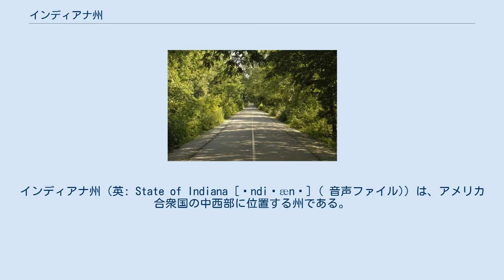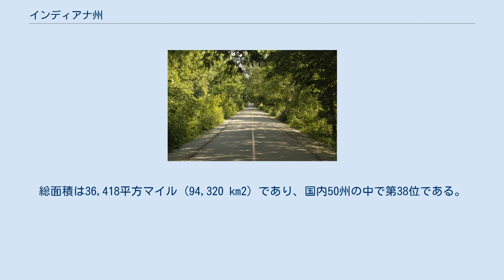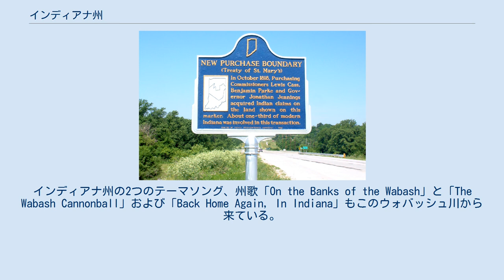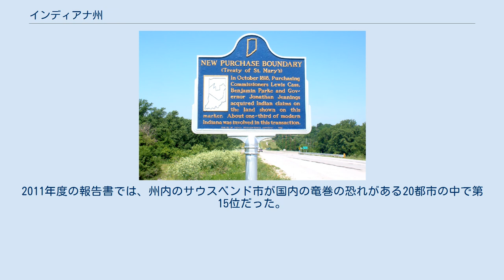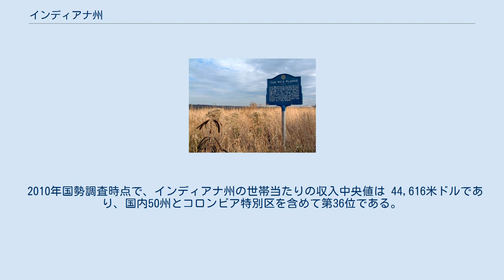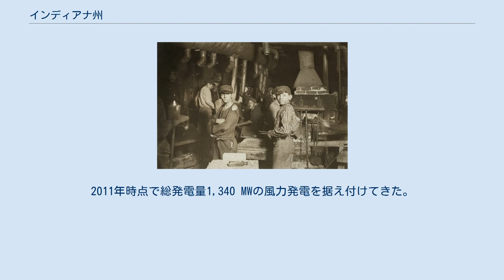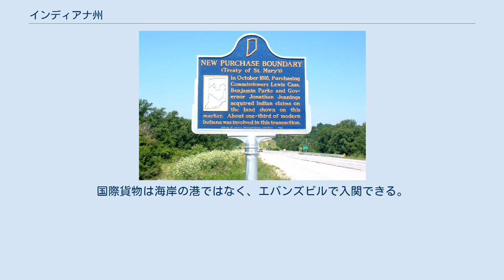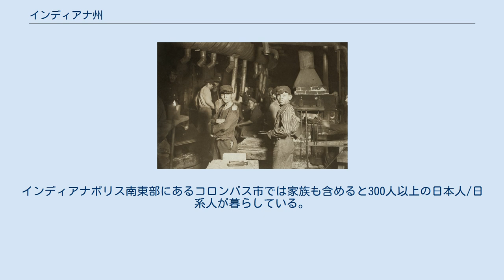インディアナ州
インディアナ州（英: State of Indiana [ɪndiˈænə] ( 音声ファイル)）は、アメリカ合衆国の中西部に位置する州である。
五大湖地域にも含まれる。
アメリカ合衆国50州の中で、陸地面積では第38位、人口では第15位である。
前身のインディアナ準州から1816年12月11日に合衆国19番目の州に昇格した。
州の北はミシガン州に、東はオハイオ州、西はイリノイ州、南はケンタッキー州に接している。
州都はインディアナポリス市であり、人口最大の都市でもある。
 州名は「インディアンの土地」を意味する。
この名前は少なくとも1760年代に遡るが、北西部領土から分離してインディアナ準州が成立した1800年に、アメリカ合衆国議会によって現在のインディアナ州、イリノイ州、ウィスコンシン州、ミネソタ州にあたる地域に適用されたのが最初である。
 インディアナ州住民は「フージャー」と呼ばれている。
この言葉の語源は諸説あるが、インディアナ州歴史局とインディアナ州歴史協会が提唱する有力な説としては、アップランドサウス地域で野卑な田舎者を指す蔑称から来ているというものである。
また、現地の人は、「中西部インディアナ州訛りの英語で"Who's there?"と発音した場合、"Hoosier"に聞こえる」と説明する。
 現在のインディアナ州となった領域の最初の住人は、氷河時代の終わりに氷河が溶けた後、紀元前8000年頃に入ってきたパレオ・インディアンだった。
彼等は小さな集団に別れ、マストドンなど大型動物を狩猟する移動性の民だった。
チャートを叩いたり砕いたり剥がしたりして石器を作った。
紀元前5000年から4000年の古代には次の先住民文化が興っていた。
この人々は文明化の重要なステップとして新しい道具を作り、調理を始めていた。
その道具には様々な形状の槍先やナイフ、鏃があった。
石斧のような石を加工する道具や、木材を加工する道具、また石臼などもあった。
この期間の後期には土盛りのマウンドや貝塚を築いており、集落が恒久的なものに変わってきたことを示している。
古代は紀元前1500年頃に終わったが、その流れを引く人々は紀元前700年頃まで住んでいた。
その後はウッドランド時代となり、様々な新しい文化が現れた。
この期間には土器や陶器を作り、穀物の栽培を拡大した。
アデナ文化では埋葬儀式を行い、土盛りマウンドの下に木材の墓を作った。
ウッドランド時代の中期、ホープウェル文化では遠距離の地との交易を始めていた。
後期には生産性の高い農耕法を始め、トウモロコシやカボチャなどを栽培していた。
ウッドランド時代は西暦1000年頃に終わった。
 ミシシッピ文化は西暦1000年頃から、ヨーロッパ人が到着する直前の15世紀まで続いた。
この期間にはその宇宙観に従った大型の集落を造り、儀式や公共の用途のために大きなマウンドや広場を造った。
集落の集積度は農業生産量の余裕度に依存していた。
そのような複合的集落の例がインディアナ州南部にあるエンジェル・マウンドである。
広場や舞台状のマウンドのような公共の大型空間があり、そこに指導者が住み儀式を行った。
インディアナにおけるミシシッピ文化は現在でも分からない理由で1400年代半ばに崩壊した。
ヨーロッパ人がこの地域に到着したとき、インディアン部族はアルゴンキン語族の異なる言語を話していた。
その中にはショーニー族、マイアミ族、イリノイ族などがいた。
これに東部が逃亡してきた部族が加わった。
 1679年、フランス人探検家ロベール＝カブリエ・ド・ラ・サールがセントジョセフ川沿い現在のサウスベンド市に達した後、インディアナを横切った最初のヨーロッパ人となった。
ラーサールは翌年にも戻ってきて地域のことを調べた。
間もなくフランス系カナダ人の毛皮交易業者が入ってきて、インディアンと交易を行い、毛皮の代償に毛布、宝石、道具、ウィスキー、武器などを与えた。
1702年までに、スール・ジュシュローがビンセンズ近くに最初の交易基地を設けた。
1715年、スール・ド・ビンセンヌがケキオンガ、現在のフォートウェインにマイアミ砦を建設した。
1717年、カナダ人のピコート・ド・ベレトルがウォバッシュ川沿いにウィアテノン砦を建設し、エリー湖からミシシッピ川までのインディアン交易ルートを支配しようとした。
1732年、スール・ド・ビンセンヌはビンセンズに2番目の毛皮交易基地を建設した。
以前にはイン...